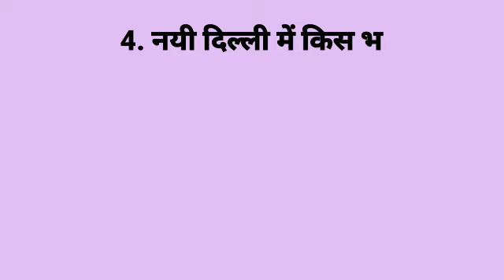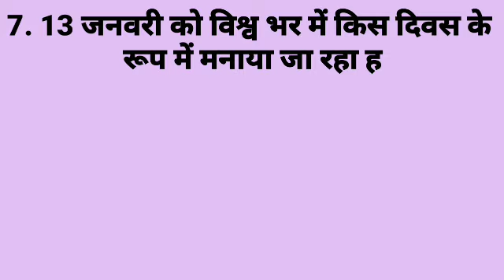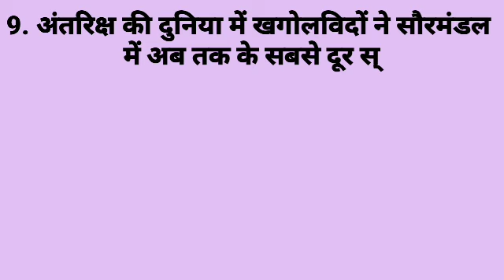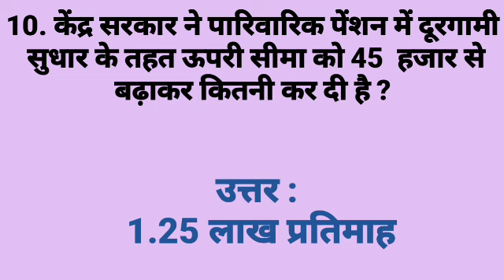Amazing Dose 14 February Current Affairs | Daily Current Affairs In Hindi